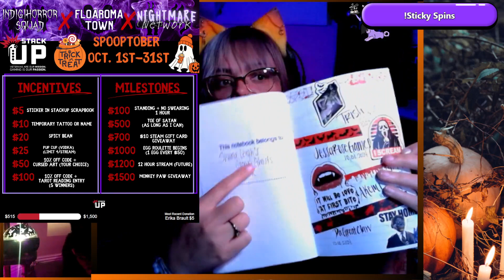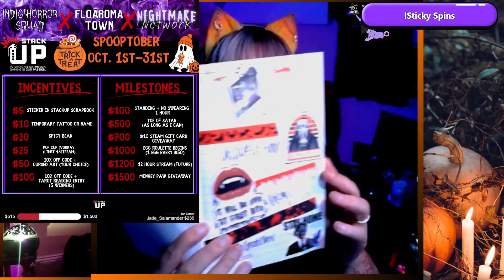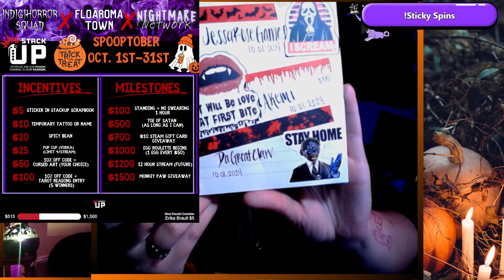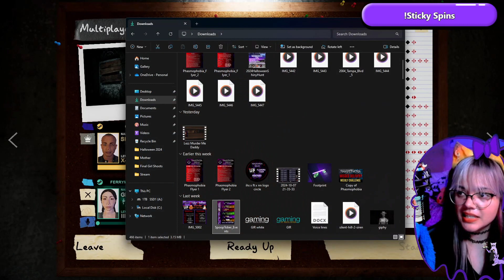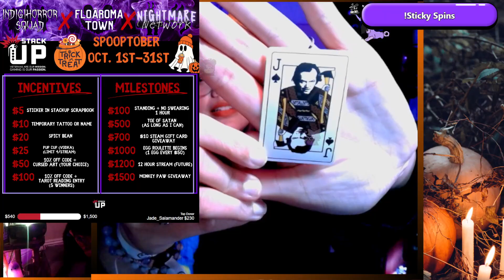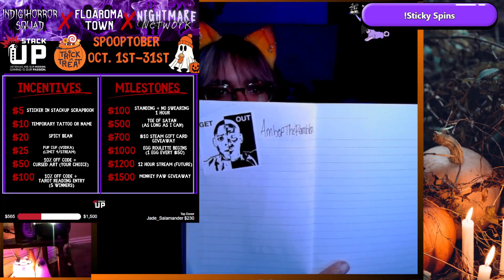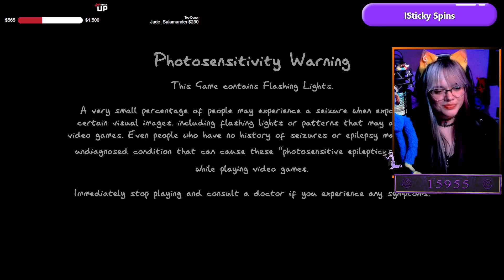Phasmophobia + Dixper for StackUp | Live VOD Shana Leigh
Live game play of Phasmophobia  + Dixper for StackUp with  @ShanaLeigh & friends

To see these videos live, follow on Twitch!

Recorded live on Twitch 10.10.24

OPEN ME!